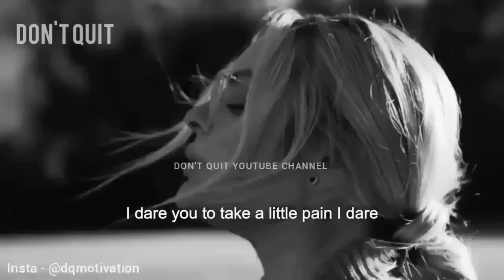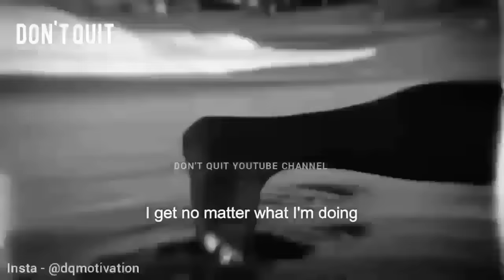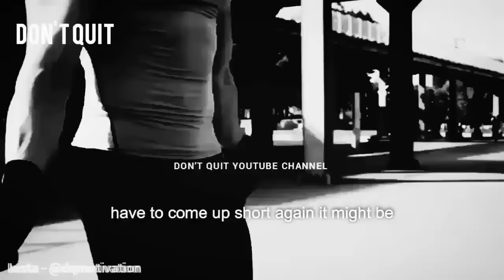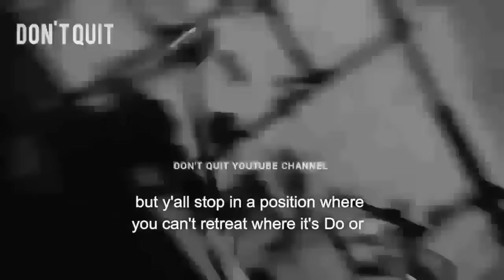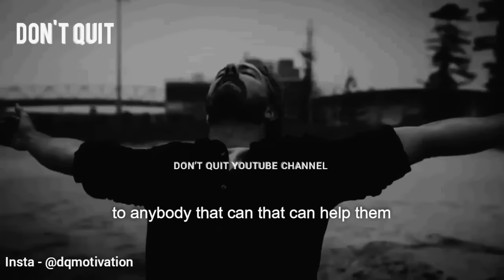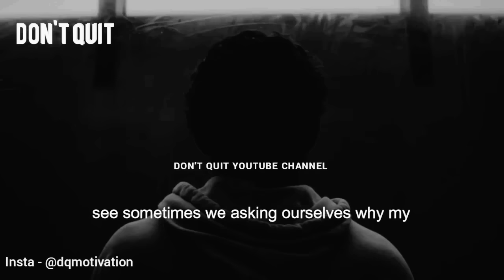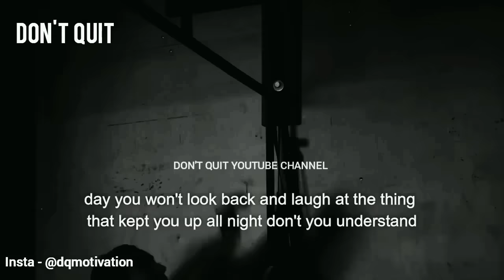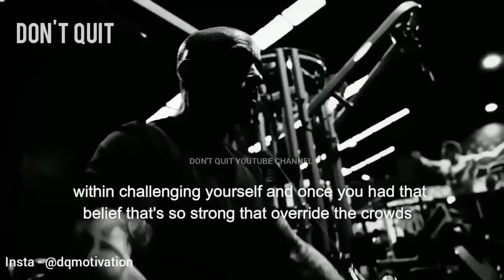RELENTLESS - Motivational Speech Video | Bodybuilding Gym Workout Motivation